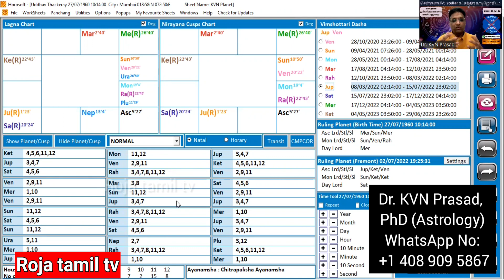நீங்களே உங்கள் ஜாதகத்தை பார்த்துக் கொள்வது எப்படி? l Chennaiல் Stellar நட்சத்திர நாடி ஜோதிட வகுப்பு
How to check your horoscope yourself?-Stellar Nakshatra Nadi Astrology Class in Chennai.
explain Dr. KVN Prasad, PhD (Astrology)

சுட சுட சினிமா செய்திகளுக்கு...

Howto check your horoscope
stellar Nakshatra Nadi Astrology Class in Chennai

naadi jodhidam in chennai
tamil naadi jodhidam
naadi jothidam in Chennai